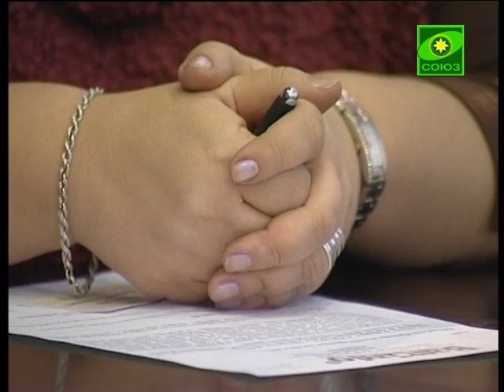Новые правила подготовки к таинству крещения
В Петербурге состоялась пресс-конференция, посвященная церковному решению о введении новых правил подготовки к совершению таинства крещения.